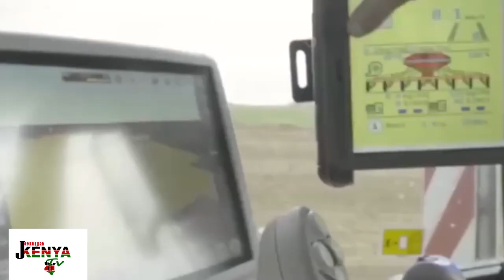LESSONS FOR KENYA FROM GERMANY. THE CHIEF JUSTICE- MARTHA KOOME- I LOVE YOU SO MUCH.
I LOVE MY FATHER UN CONDITIONALLY. MY LIFE. MY STORY. MY STRUGGLES IN LIFE. AND FINALLY.